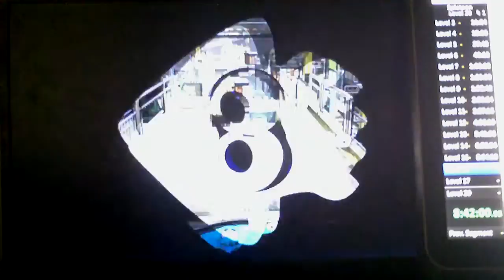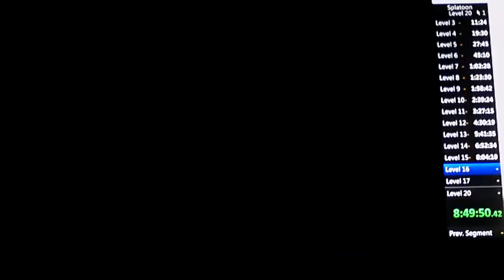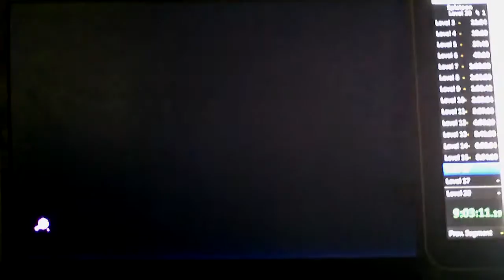Splatoon level 20 speedrun in 17:10:24 (Part 7/14) (ROAD TO NEW UPDATE #4)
Oh boy. this is the level 20 speedrun for Splatoon! Our goal for this run is to obviously get to level 20 but only play turf war. This whole speedrun was split up into 14 parts so this might take a while to get the whole thing up! Enjoy guys!